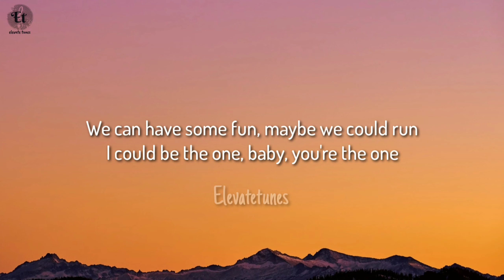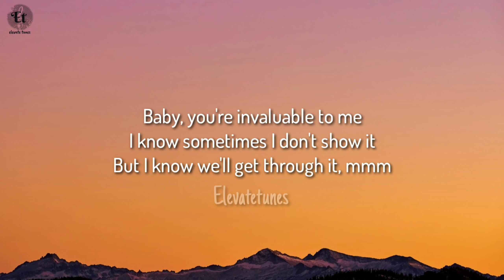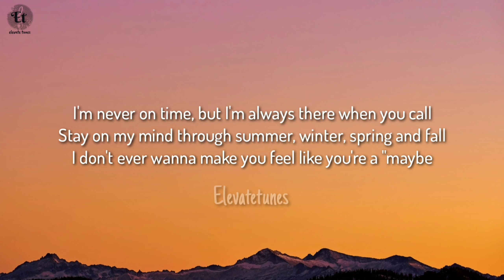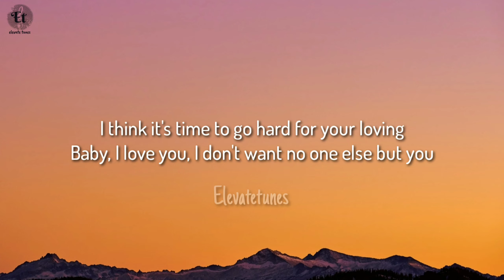Lauv - 2021 (Lyrics) | We can have some fun, maybe we could run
Here on "Elevate tunes" I upload music with the intent to promote up and coming artists who I enjoy and who I think everyone else will enjoy. I aim to work with these artists to help them grow.
© No copyright infringements are intended on any of my videos, if you feel I have done something wrong please contact me through my business email and I will have the video taken down immediately. Enjoy the music.👍

LYRICS:

[Chorus]
2021
We can have some fun, maybe we could run
I could be the one, baby, you're the one
I think it's time to go hard for your loving
Baby, I love you, I don't want no one else but you

[Verse 1]
Do you wanna fall in love?
We don't gotta make it so hard
I don't mean to act so cold
It's just an excuse to let you go
You're just staring at the window
I just wanna kiss you from the driver seat
Baby, you're invaluable to me
I know sometimes I don't show it
But I know we'll get through it, mmm

[Chorus]
2021

[Verse 2]
I know who you really are, baby, I give you it all
If I could do something just to prove to you
I'm still good for you
If you don't leave me, don't leave me
I'm never on time, but I'm always there when you call
Stay on my mind through summer, winter, spring and fall
I don't ever wanna make you feel like you're a "maybe," baby

[Chorus]
2021